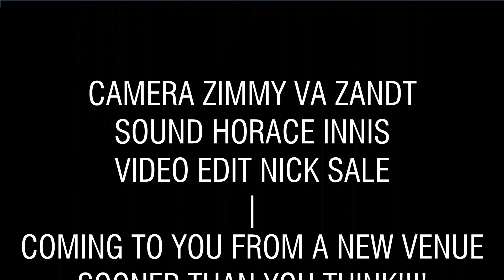Lets get loud perfromed by Linda Hall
A memory from one of our last days at  the Royal Oak Harlesden. Linda Hall performing J Lo's lets get loud with

Jerry P Drums
Nick Sale bass
Ebonard Lysander keys

We are looking to come to you from a new west London Venue soon to keep our vibe going into the future.